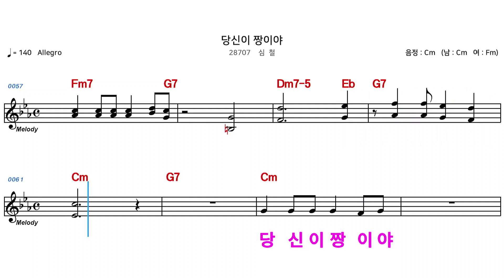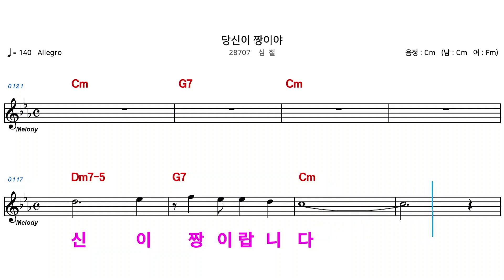(MR) 28707 당신이짱이야 - 심철